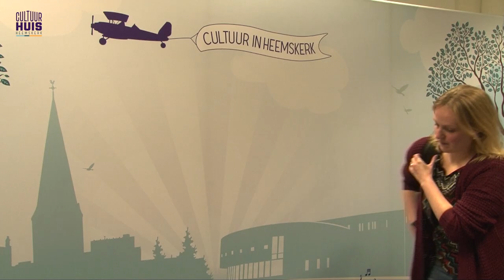de Hoorn gebruiksaanwijzing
Lindy Karreman, docent bij Cultuurhuis Heemskerk, legt je uit hoe je een hoorn in elkaar zet en waar je rekening mee moet houden. Zo blijft je hoorn mooi en goed klinken!
Wil je zelf ook een hoorn aanschaffen? Bespreek dan even met Lindy welke hoorn geschikt voor je is. De hoorn kun je via Cultuurhuis Heemskerk aanschaffen en eventueel in delen betalen.

Over Cultuurhuis Heemskerk
Wij bieden lessen aan op locatie op het gebied van muziek, theater en beeldend, zowel voor kinderen, jongeren, volwassenen en senioren. We hebben een breed aanbod aan individuele lessen, groepslessen, samenspel, workshops, cursussen en koren. Ons educatieteam kijkt samen met de basisscholen hoe kunst en cultuur vorm kan krijgen, door mooie projecten te bedenken die aansluiten op het regulier onderwijs. Daarnaast zijn we de culturele huiskamer en ondersteunen we de amateurkunst.

Maerten van Heemskerckplein 5
1964 EZ Heemskerk
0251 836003